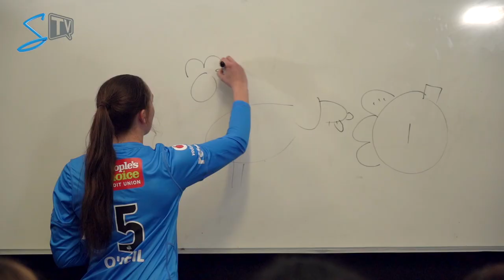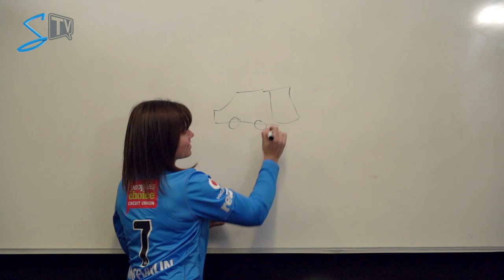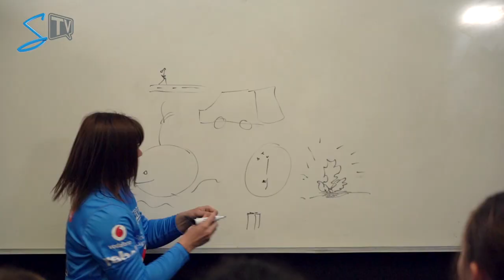Strikers Sketches: Episode 2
This one goes down to the wire between Suzie Bates, Annie O'Neil, Tabby Saville and Tegan McPharlin!

Bring the energy this summer!